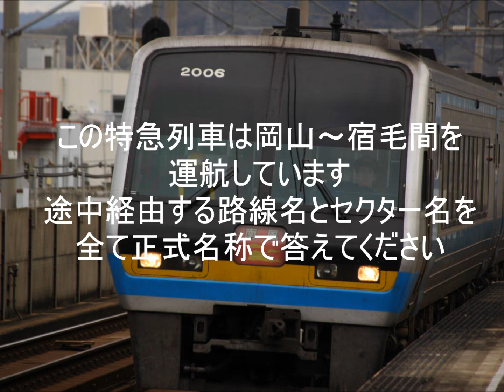四国を走る列車たちの列車クイズ（第十一回）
わかった方はぜひ回答してください。
ただし、正解は以下のブログのみにて１月21日に発表します。